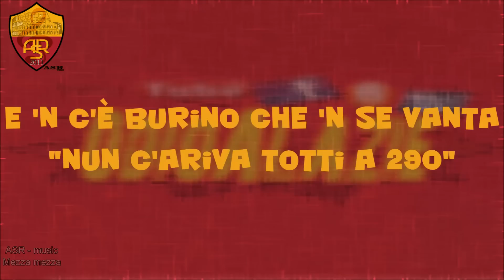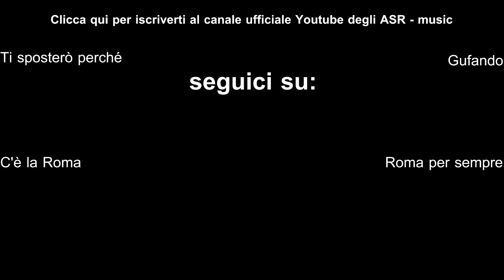ASR music | Mezza mezza